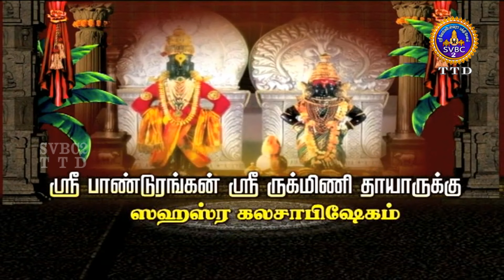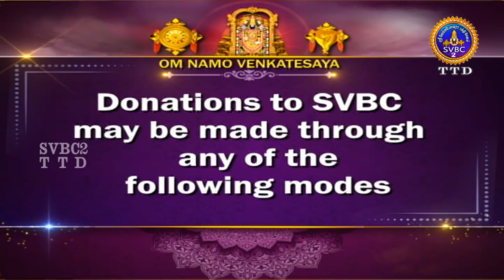Sri Panduranga Sahasra Kalasabhishekam || Kumbakonam || SVBC2 Tamil || 16-08-2023 || SVBC TTD